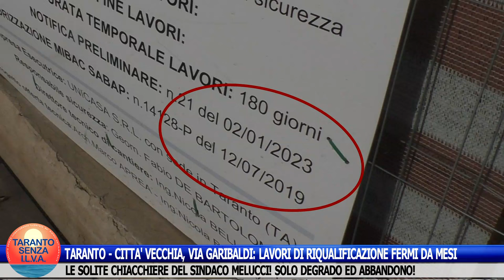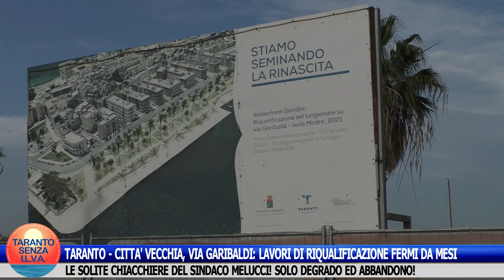TARANTO - CITTÀ VECCHIA, VIA GARIBALDI: LAVORI DI RIQUALIFICAZIONE FERMI DA MESI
LE SOLITE CHIACCHIERE DEL SINDACO MELUCCI! SOLO DEGRADO ED ABBANDONO!